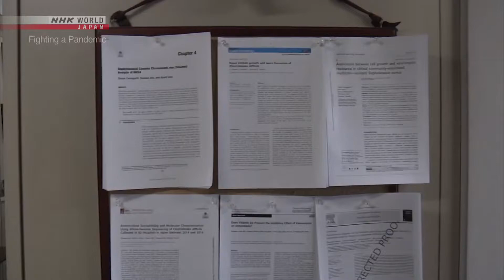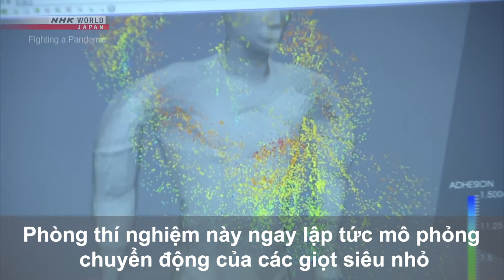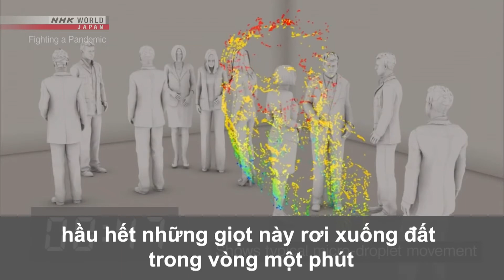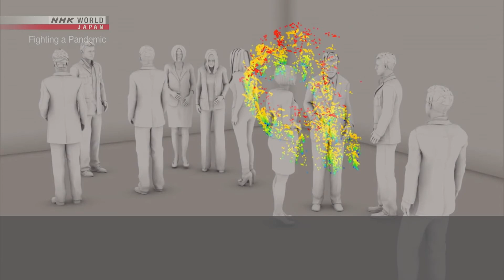Tìm hiểu về cách lấy truyền các bệnh qua đường hô hấp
Chúng ta cùng tìm hiểu xem khi nói chuyện, ho, hắt hơi thì những giọt nước bọt, dịch mũi họng sẽ như thế nào qua các thí nghiệm được thực hiện tại Nhật Bản. Thí nghiệm này sẽ chúng ta sẽ hiểu thêm phần nào về đường lây truyền các bệnh qua đường hô hấp.

👉👉 Qua đó, chúng ta sẽ thấy việc đeo khẩu trang, che mũi miệng khi ho, hắt hơi là biện pháp quan trọng để ngăn không để các giọt bắn từ vùng mũi họng ra ngoài môi trường, và lây bệnh cho người khác. Việc giữ thoáng khí trong nhà, nơi làm việc cũng góp phần làm giảm nguy cơ lây nhiễm các bệnh đường hô hấp.